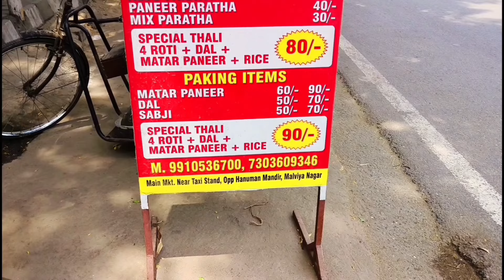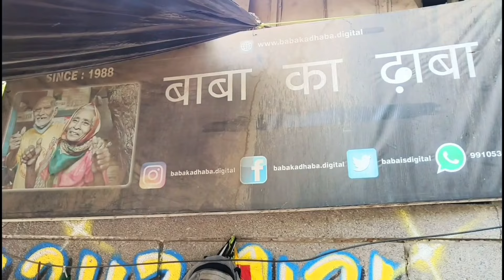आखिर बाबा का आलीशान ढाबा कहा गया? | Baba ka dhaba wale baba phir hogaye ghusaa 😬😱🤐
आखिर बाबा का आलीशान ढाबा कहा गया | Baba ka dhaba wale baba phir hogaye ghusaa 😬😱🤐baba ka dhaba baba ka dhaba